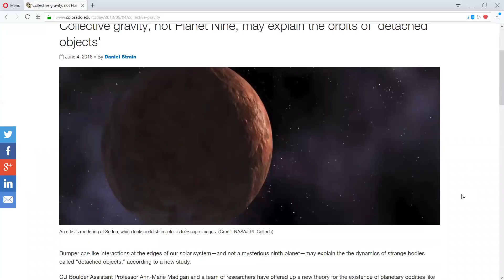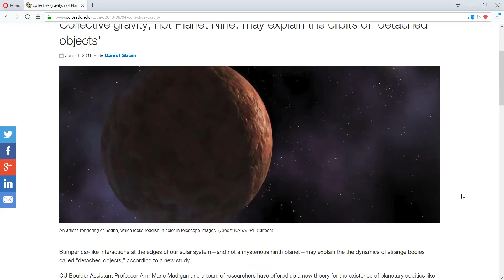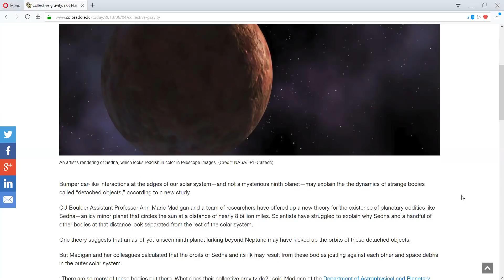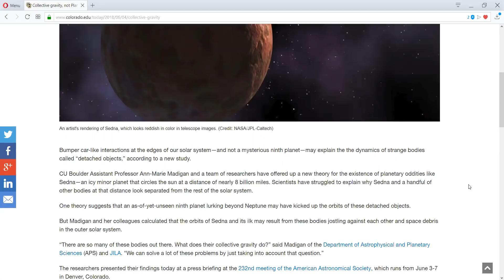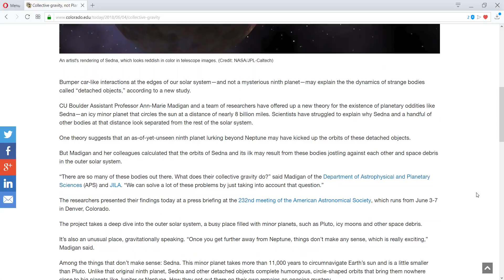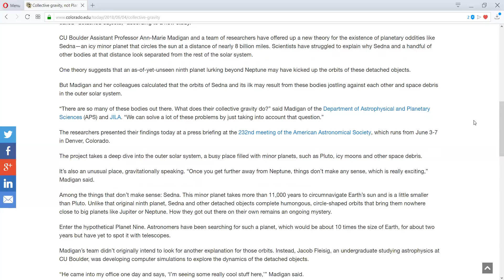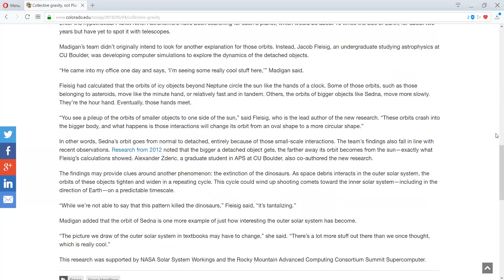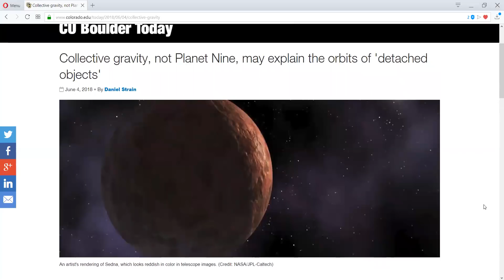Collective Gravity not Planet X meet Sedna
Everyday we discover something new about our galaxy and our solar system.  If the truth would be stated what we actually know and what we think you we know are universes away from each.

What if there is no such thing as Planet 9 or X or any other such planet but a bunch of small objects who form a cartel and come around every so often to collect their fee.